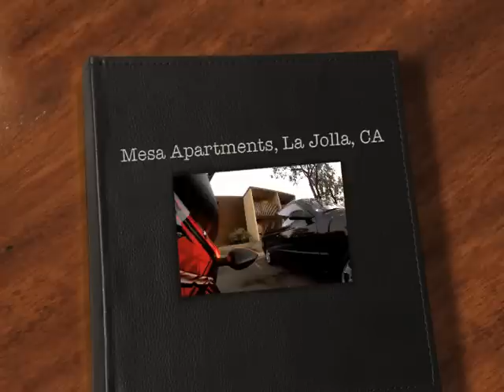HD Hero 2 Test on a stock Yamaha FZ6R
A quick test of the HD Hero2 mounted on my Yamaha FZ6R using the suction mount. I was skeptical about the strength of the mount and maintained (reasonably) low speed / acceleration. The mount was quite sturdy though, and the 720p video captures some good (deep) colors and has a nice contrast. A big thumbs up to this product!
Edit: the uploaded video is 480p even though the original quality was 720p